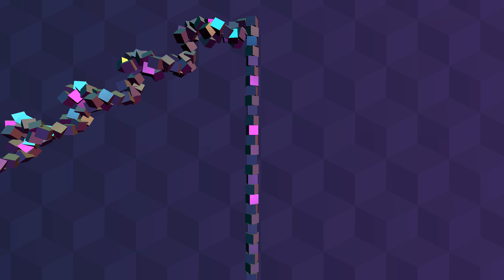Happy WEBGL Accident